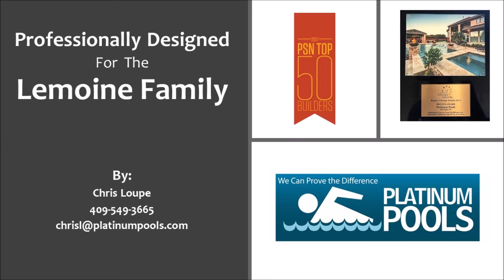Platinum Pools - The Lemoine Family Pool Update 4 - designed by Chris Loupe